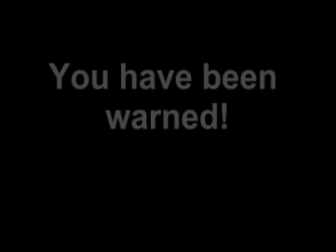Love And Voodoo - The Rock Band !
Come and visit us and enjoy Love And Voodoo music !

Love And Voodoo is Jimmy Jet on Guitars, Vino On Bass and Vocals and Jeff Moscone on drums,...

✿♥★♫ ❒ Wasabe ❒ VooDoo ✔ VOODOO RULES ! ♫★♥✿